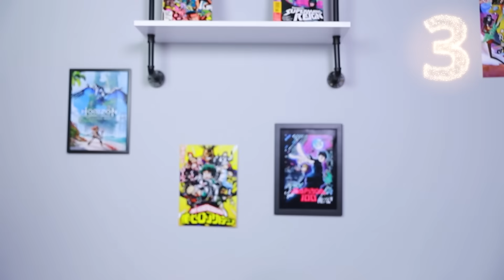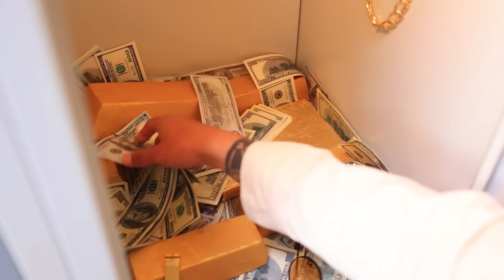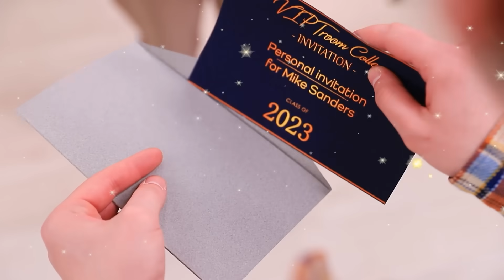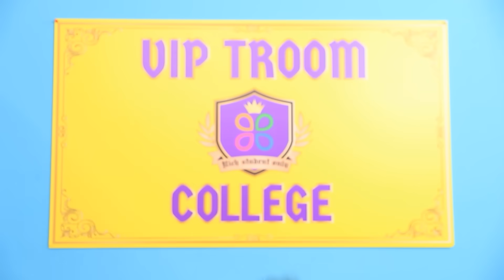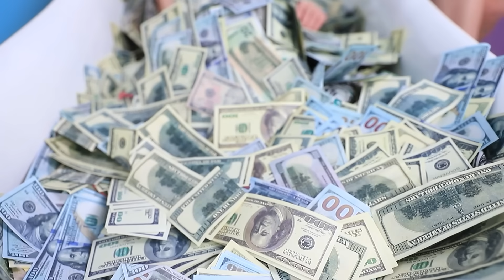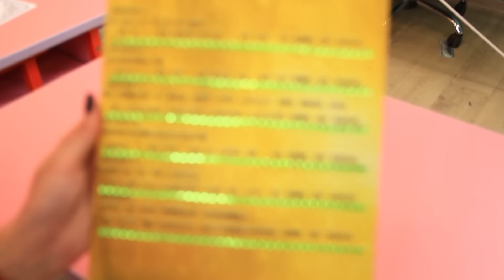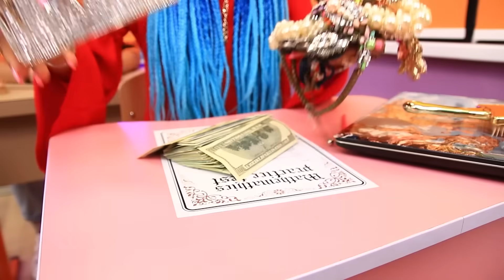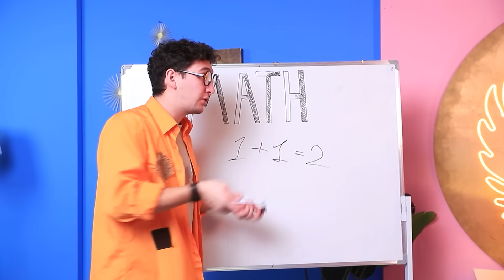Étudiant Riche VS Étudiant Pauvre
Bienvenue dans la bataille des étudiants riches contre les étudiants fauchés ! Aujourd'hui, les gars ont décidé de découvrir qui est le plus cool : le riche ou le pauvre ? Chaque université a différents types d'étudiants. Regarde notre vidéo jusqu'à la fin et tu rencontreras non seulement notre gars sigma Taylor et notre inventif Mike, mais aussi la belle Jaclyn ! Quelles farces les drôles d'élèves feront-ils cette fois-ci ? Plonge dans la nouvelle aventure des riches contre les pauvres et vois par toi-même !